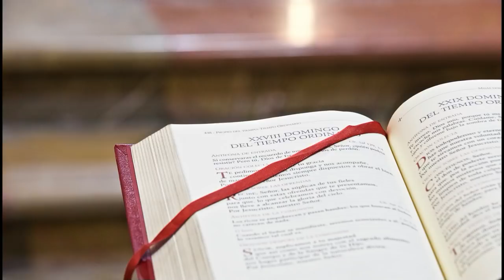Evangelio y homilía de hoy Domingo 9 de enero de 2022 (Rvdo. Enric Ribas, pbro.)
Nazaret TV te ofrece el evangelio y la homilía de la santa misa de hoy, Domingo 9 de enero de 2022, desde la Parroquia de santa Teresita del Niño Jesús, en Barcelona.
Día litúrgico:  Fiesta del Bautismo del Señor
El evangelio de hoy corresponde a san Lucas 3,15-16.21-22